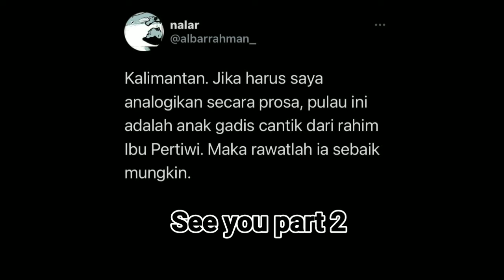Part 1 - Kata Albar Mahasiswa S2 UII tentang Khatulistiwa Indonesia _ Pulau Kalimantan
Albar adalah seorang mahasiswa aktif di UII dan putra daerah kalimantan yang dimana ia merasakan bahwa kalimantan tidak sedang baik baik saja. Sehingga dengan kesempatan ini ia berani untuk bersuara tentang keadaan kalimantan dengan tujuan agar kalimantan bisa tetap jawa untuk generasi penerus bangsa